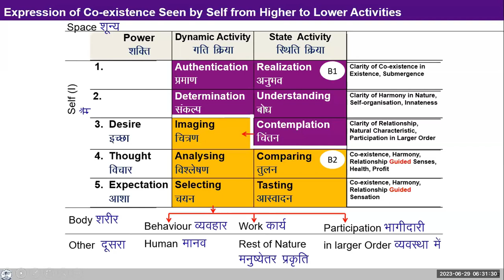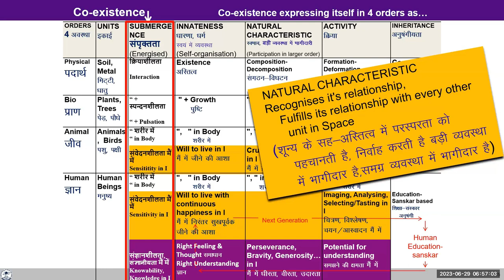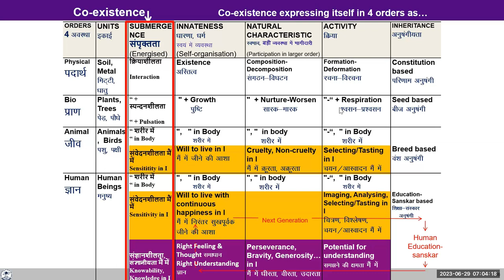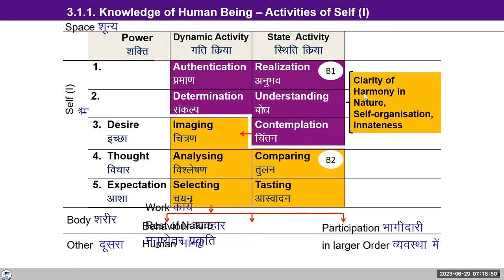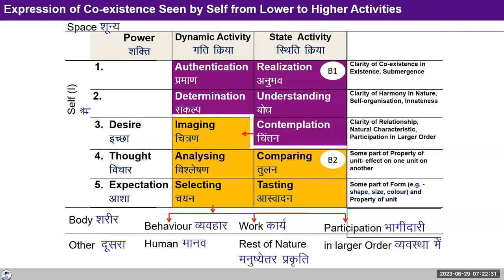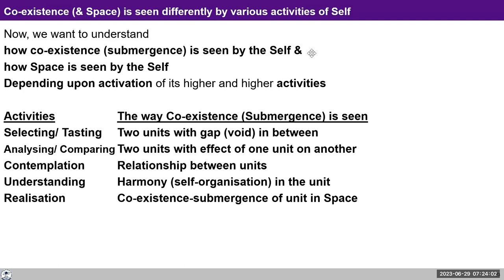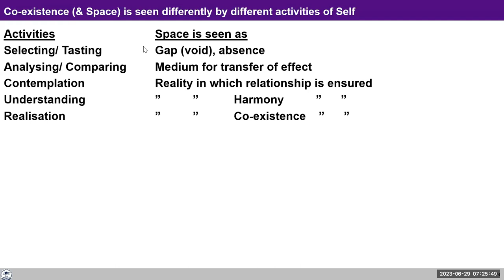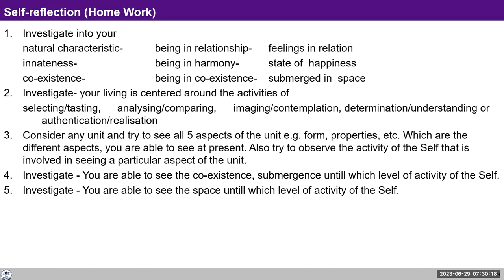D92 UHV III Batch 7 Lecture 19 Co existence & it's Expression 2023 06 29 Hindi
Topic: Lecture 19 Co-existence & it's Expression seen by Self

Chapters
00:00 Recap D91,
05:04 -Q.1 Please explain about Pulsation.,
06:53 -Q.2 In living co-existence doesn’t fit, please explain.,
12:09 -Q.3 Explain the difference between Sensation & Sensitivity.,
14:15 -Q.4 Why Submergence is written in single column?
19:46 -Sharing,
21:23 -Q.5 If sensitivity is driven to understanding?,
23:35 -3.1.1 Knowledge of Human being-Activities of Self (I),
24:38 -Q.6 Why the part in the table under natural characteristics of human being is kept vacant?,
28:12 -Q.7 Explain about Diluted Self,
30:00 -Q.8 Explain the difference between Knowability & Knowledge,
31:26 -Q.9 How can we proceed for block 1 if the reasoning is restricted to block 2?,
34:57 -Q.10 Why determination is called Dynamic activity & Contemplation as State activity?,
37:43 -Q.11 How to avoid those thoughts which are contradictory or not in lined with natural acceptance?,
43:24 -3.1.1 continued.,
43:26 -Expression of co-existence seen by self from lower to higher activities.,
46:51-Co-existence (& space) is seen differently by various activities of self,
49:44 -Home work,
52:13 -Q.12 Please explain how sound is governed in space?

For Self-reflection:

1. When you are seeing or thinking about any unit, where is your focus - what part do you usually pay attention to-
Form, Property, Natural Characteristic, Innateness or Co-existence?

2.Are you rightly utilising the sense organs of the body?
How do you approach the health of the body- are you depending on medication and treatment or are you taking responsibility for the health of the body with the feeling of Self-regulation?

3.Check the physical facility in your home- are you rightly utilising it or not?

4.We may spend half to one hour separately trying to observe your being in space.

Reflect on the above and note down your observations in your journal.